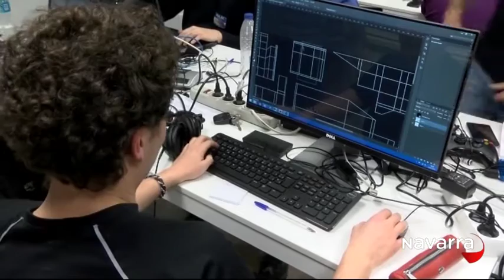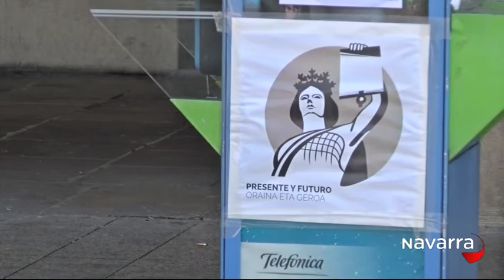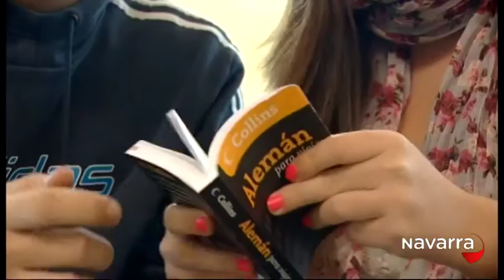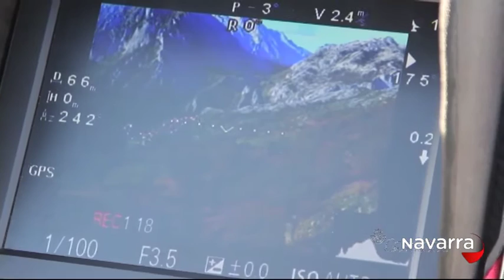Noticias Navarra 14:30h 5 diciembre 2015